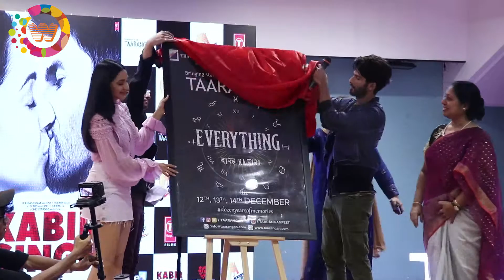Kabir Singh Launched Ultimate Love Song Of 2019 Mere Shoneya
The Word is new online news Portal.
Watch Shahid Kapoor & Kiara Advani being absolute love birds in their new song mere shoneya.
The song is sung by Sachet Tandon & Parampara Thakur. The duo has also composed the music for song. Irshad kamil has penned the lyrics for the punjabi number. kabir singh has been directed by Sandeep Vanga Reddy & will hit the screens on june 21.